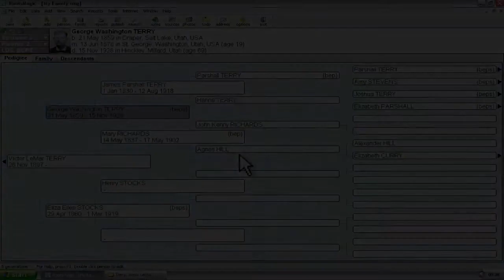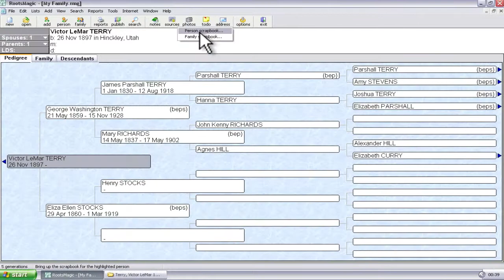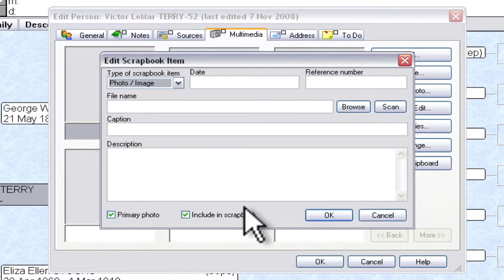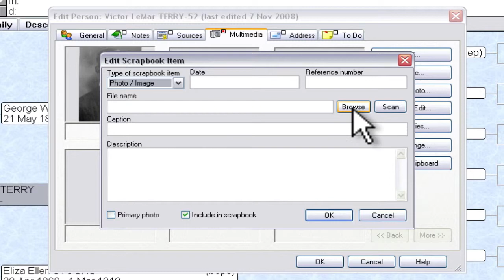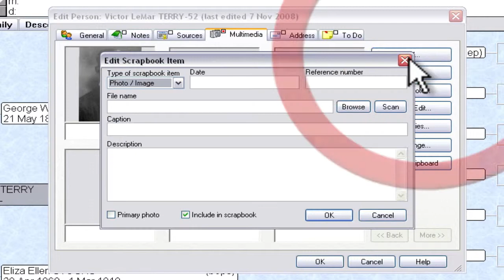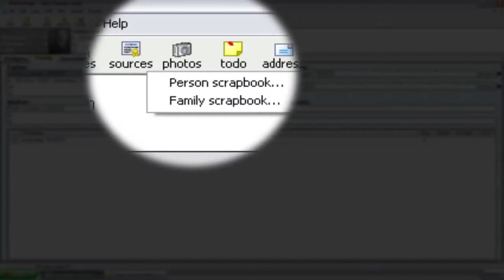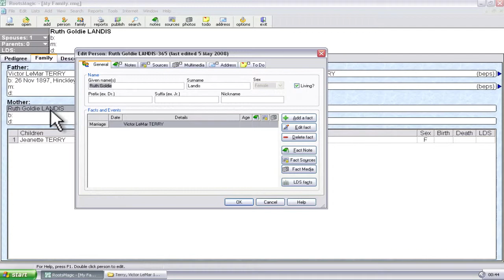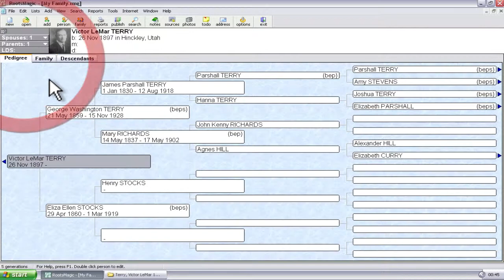Adding and Removing Photos in RootsMagic 3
- How to add and remove photos and other multimedia in genealogy research software RootsMagic.